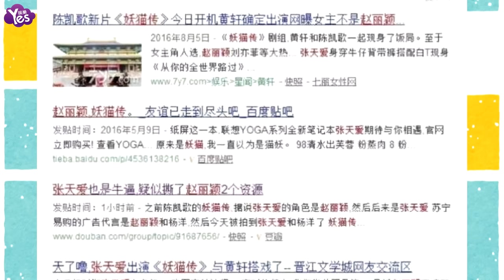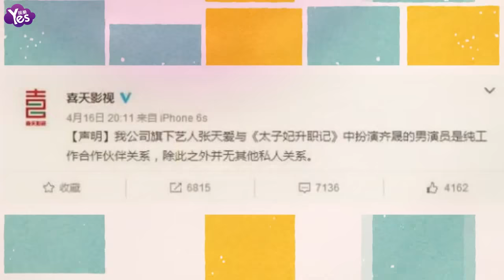【3年前】張天愛不滿給張雨綺做配 竟暗中手撕陳凱歌？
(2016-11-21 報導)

厲害了word天愛，繼之前的“截胡門”、“搶戲門”，昨日有人繼續在網上爆料，稱在拍攝陳凱歌的電影《妖貓傳》時，因不滿官網之前發佈新聞時稱張雨綺是女一號，暗中公關，并直言“不愿意給張雨綺做配”，整個事件讓陳凱歌很頭疼：在很多人的印象里，張天愛還是那個敢愛敢恨的“太子妃”，但不知從什么時候開始，她的娛樂八卦新聞逐漸多了起來。尤其在主演了電影《從你的全世界路過》后，突然之間，張天愛就一躍晉升為一線當紅女星：代言歐萊雅、走時裝周、搶走趙麗穎代言、手撕金晨. 甚至有網友在網上評論，說：“張天愛在短短不到一年內，迅速走紅，并能大張旗鼓的與趙麗穎、鄭爽等公開叫板，看來這姑娘的背景不簡單！”《武動乾坤》開機前換角一事，讓張天愛和金晨間鬧的不可開交，但最讓人意外的是，張天愛的經紀人居然公然在微博上指責金晨，稱她“碰瓷蹭熱度”。張天愛走紅不到一年，經紀人做事如此強硬高調，恐怕范冰冰的團隊都自愧不如。除此之外，連于正都微博內涵張天愛（活久見，唐人跟于媽關係簡直不共戴天），甚至連太子妃製片人甘薇都點贊了于媽微博。可以說，在不到一個月的時間內，張天愛接連得罪了一眾娛樂圈同行。那么問題來了，張天愛為何從眾人熱捧變為眾人齊黑？記得當時太子妃熱播，本來粉絲就把張天愛和盛一倫當作CP看待，配合發些兩人的通稿再正常不過，但沒想到，張天愛的經紀公司居然發微博撇清關係，并暗指盛一倫藉著張天愛炒作。最讓人吐血的是，張天愛居然在這條微博下點了贊。剛紅就開始拆合作伙伴的臺，這事讓很多人開始對張天愛路轉黑。但不管怎麼說，張天愛團隊這段時間的行事方式，確實敗光了所有路人對她的好感。要想演藝之路走的遠，還是要踏踏實實演戲。總想著炒作、想不勞而獲，最終可能什么都得不到。